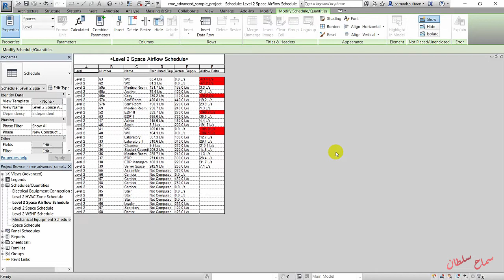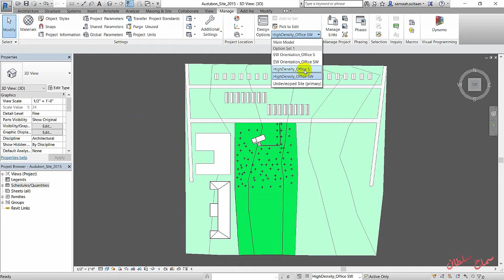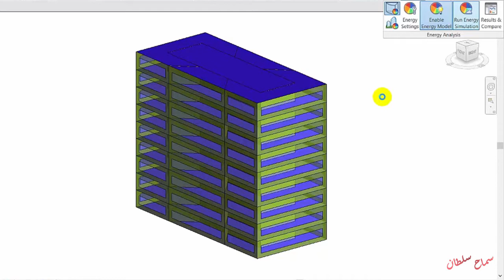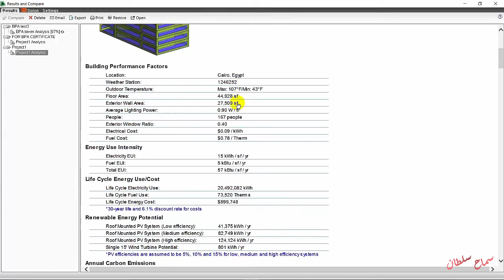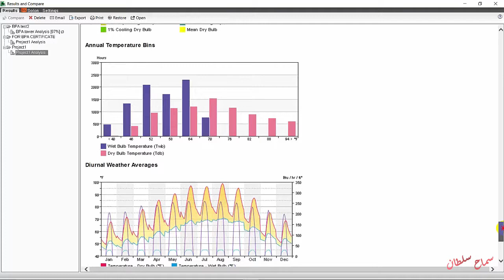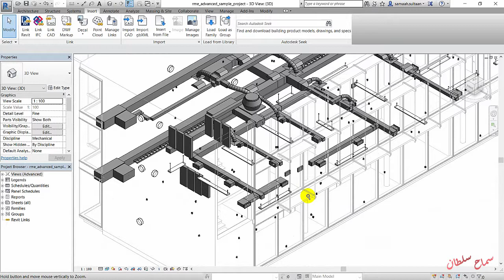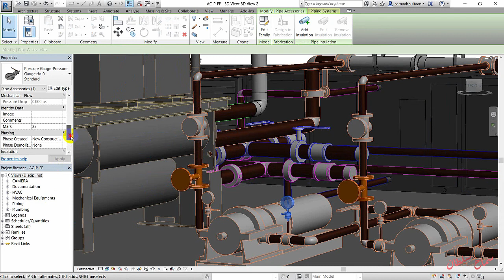What is Revit (Arabic)